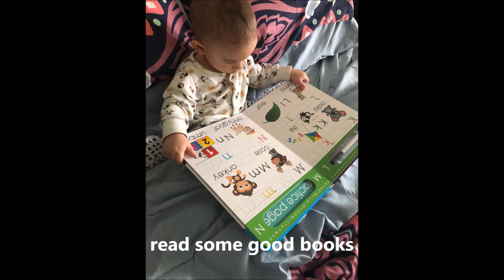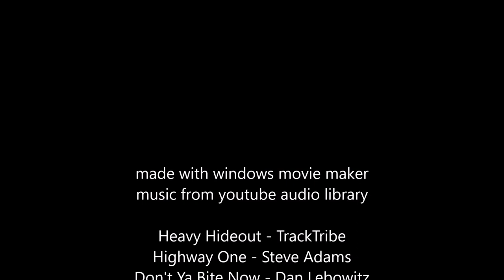4 month guitar evolution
funny baby 4-8 month playing guitar